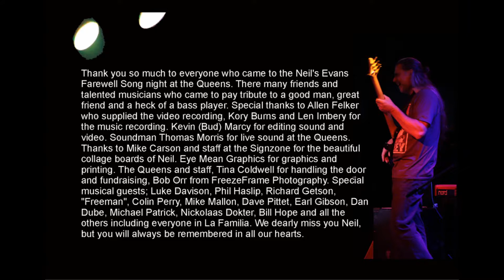Corazón Espinado - La Familia Live at the Queens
"Corazón espinado" is written by Fher Olvera - recorded live at the Queens - Thomas Morris - live sound - VITV video recording - Kory Burns - Len Imbery - music recording - Kevin Marcy - sound - video editing